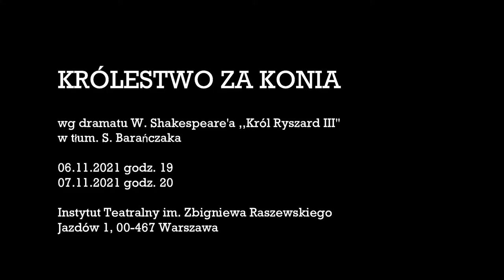Królestwo za konia -Trailer Modlę się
KRÓLESTWO ZA KONIA
wg dramatu W. Shakespeare'a ,,Król Ryszard III"
tłum. Stanisław Barańczak

Scenariusz, reżyseria i produkcja – Grzegorz Falkowski
Montaż – Anna Garncarczyk
Muzyka – Andrzej Kłak
Zdjęcia – Grzegorz Falkowski
Udźwiękowienie – Paweł Betley

Występują aktorzy Teatru Powszechny im. Zygmunta Hübnera w Warszawie

Jako Ryszard Książę Gloucester/Ryszard III – Andrzej Kłak
Lady Shore                                                            - Karolina Adamczyk
Królowa Elżbieta                                                 - Klara Bielawka
Lady Anna                                                             -Karina Seweryn
Królowa Małgorzata                                           - Anna Ilczuk
Lord Hastings                                                       - Arkadiusz Brykalski
Książę Buckingham                                             - Michał Czachor
Król Edward IV                                                     -Michał Jarmicki
Richmond/ Król Henryk VII, Morderca           - Grzegorz Falkowski
Lord Biskup                                                           -Mateusz Łasowski
George Książę Clarence.                             - Oskar Stoczyński
Skryba                                                             - Julian Świeżewski
Lord Burmistrz                                              - Kazimierz Wysota

Śpiew gardłowy i gra na khomus-           - Monika Mariotti

W roli Czarnego Psa -                                  - Westa

W Anglii od lat trwa wojna domowa pomiędzy rodem Lancasterów mającym w herbie czerwoną różę i rodem Yorków, walczących pod sztandarem z różą białą. Szala zwycięstwa przechyla się raz na jedną, raz na drugą stronę. Gdy Wojna Dwóch Róż rozpoczynała się Ryszard, najmłodszy z synów Księcia Yorku, miał trzy lata. Podczas decydującej bitwy pod Tewkesbury był już Księciem Gloucester, Lordem Wielkim Admirałem, dożywotnim konstablem Anglii, dowodził lewym skrzydłem wojsk Yorków i miał lat… 19.
,,Królestwo za konia” jest filmem hybrydowym. Składa się z dwóch nakładających się opowieści. Pierwszą z nich jest historia Ryszarda Księcia Gloucester (Andrzej Kłak) rozgrywająca się w zamkniętych pomieszczeniach za pomocą komunikatorów internetowych. W wirtualnej walce o tron nie widać zwłok. Śmierć dzieje się po wyłączeniu kamerki. Obraz ten uzupełniają ujęcia dokumentalne, przyrodnicze kręcone we wsiach i lasach pod Augustowem i Gostyninem. W naturze śmierć jest wszechobecna i realna. Kości bieleją w lesie, ryba jest patroszona, a chrząszcze wpadają w śmiertelne pułapki. Prace na roli mogą przypominać pole bitwy, a zajęcia gospodarskie egzekucję. Wszystko splata się w wyobraźni widza i nabiera realnego kształtu.
Między ciasnym światem ludzkich aspiracji, a światem otwartych przestrzeni krąży pies. Jak duch przewodnik, niemy narrator. Mieszkaniec obu tych światów. Na styku praw ludzkich i praw natury, na styku Szekspira i płynącej do morza marzanny. Opowiada historię o tym jak człowiek próbuje zapanować nad naturą. Nad swoją naturą.